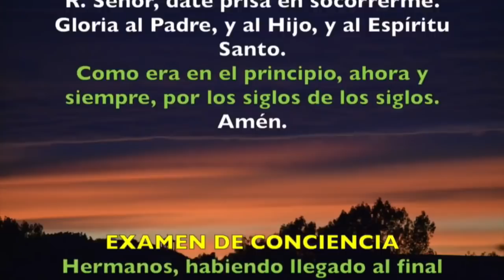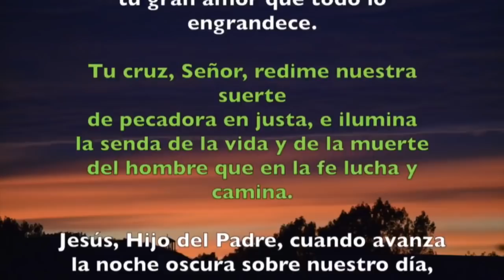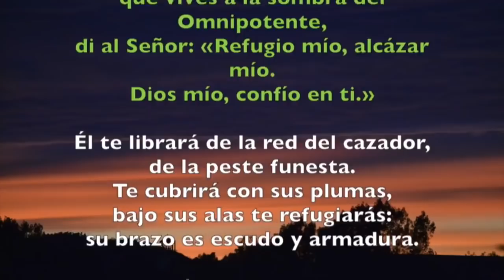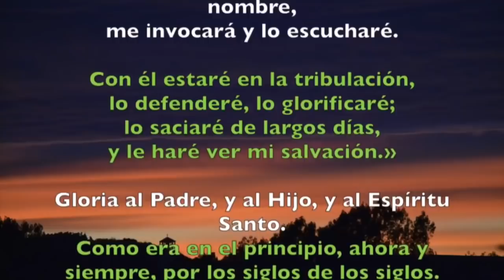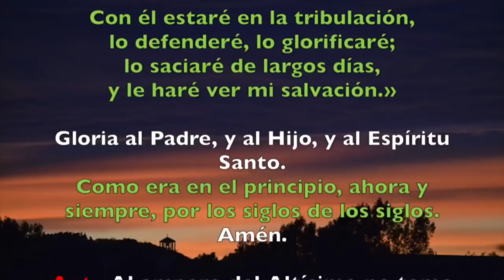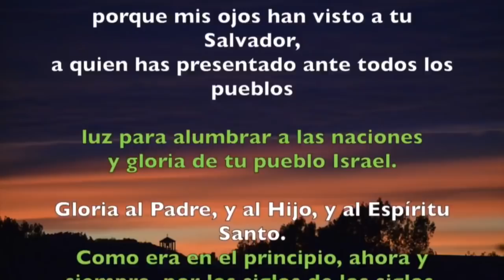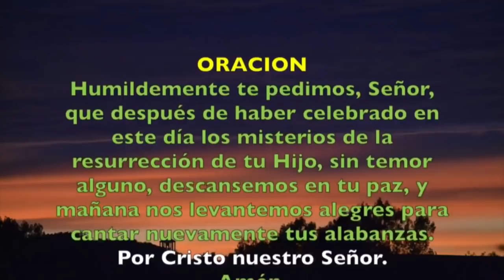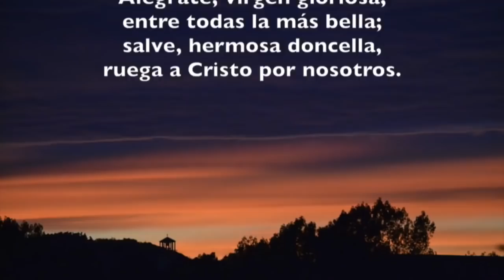Oración de la noche (Completas) DOMINGO 1 DE SEPTIEMBRE 2019 | Padre Sam